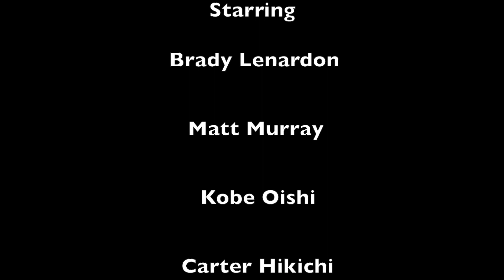Kettle River Camping Trip 2020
Kettle River, BC, Canada.